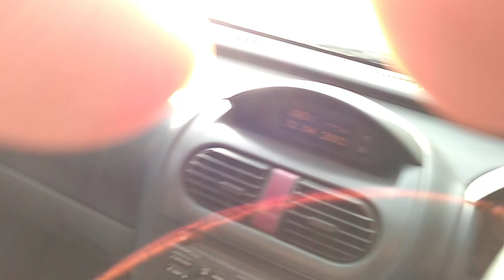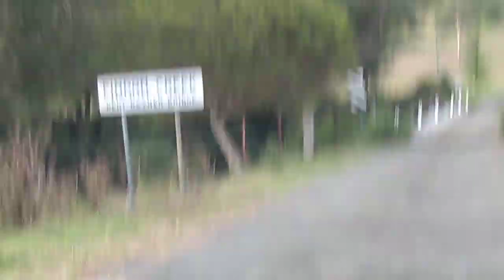Findon Creek The Risk Gradys Creek #8 Chaser Hairy Man Junjudee Bigfoot Sasquatch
Hi Guys, Yowie Chaser. Driving around looking for some walking areas Findon Creek The Risk Gradys Creek #